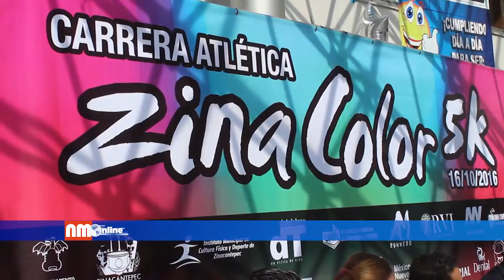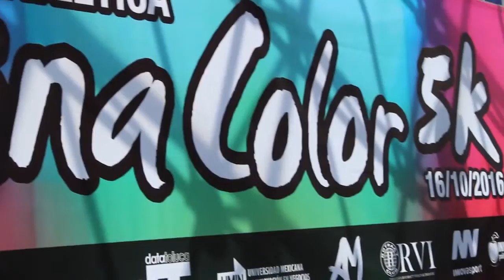Carrera Zina a color 5 k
Zinacantepec se vestirá de diversas tonalidades al celebrarse este domingo la carrera color 5 k, a partir de las 9 de la mañana y que tendrá como sede la plaza Estado de México de dicha demarcación.